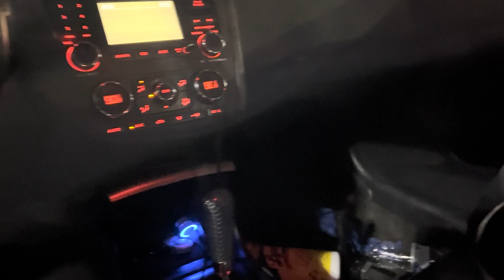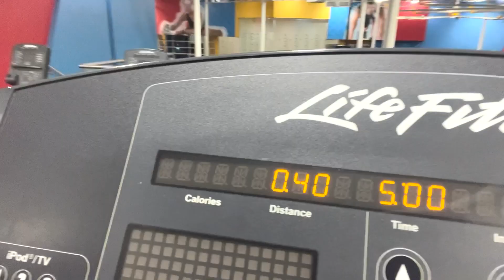Back once again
In today's video I attempt to vlog my day to day process (I promise it will get better), and I vlog a bit of what I did for the rest of that day. I HOPE YOU ENJOY!!!